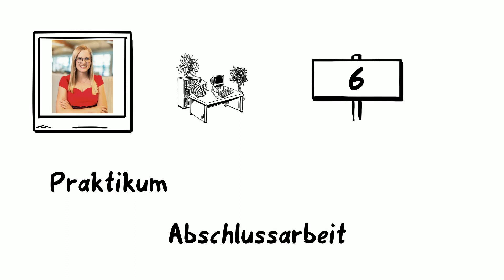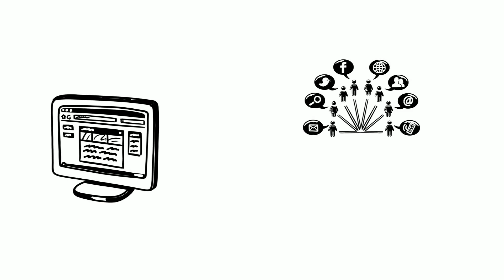emz - Bewerbungsprozess Studium